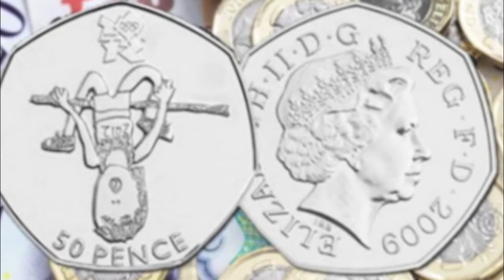Rare 50p Coin Olympics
FEFA (FREE EDUCATION FOR ALL) - Rare 50p Coin Olympics